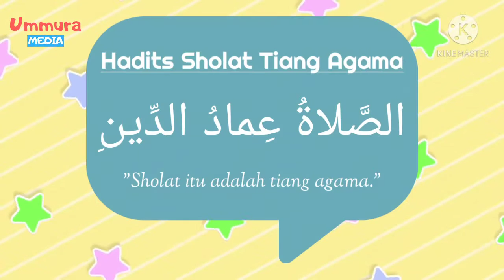#3 Hadits Sholat Tiang Agama - hafal hadits dengan gerakan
Merujuk pada sebuah hadist sahih dari An-Nafilah fii Ahaadits Adh-Dhoifah karya Syaikh Abu Ishaq Al Huwainy. Diriwayatkan bahwa Nabi Muhammad SAW bersabda:

الصَّلاةُ عِمادُ الدِّينِ ، مَنْ أقَامَها فَقدْ أقَامَ الدِّينَ ، وَمنْ هَدمَها فَقَد هَدَمَ الدِّينَ

“Sholat Adalah Tiang Agama, barangsiapa yang menegakkannya, maka ia telah menegakkan agamanya dan barangsiapa yang merobohkannya, berarti ia telah merobohkan agamanya”. (Hadist Baihaqi)

Jika ada kekhilafan, mohon berkenan dikoreksi 🙏

Semoga bermanfaat,

Ummura